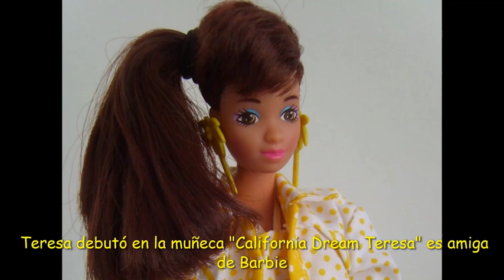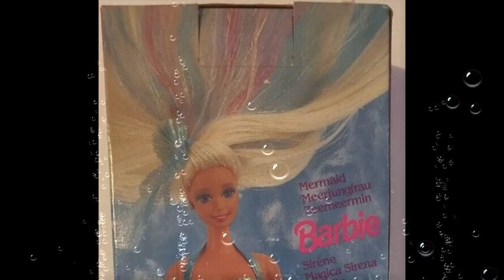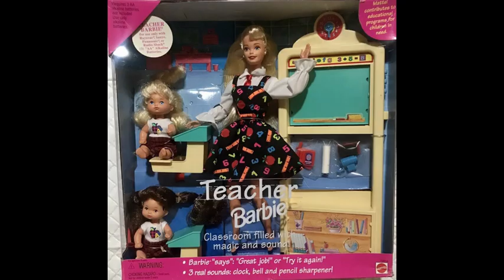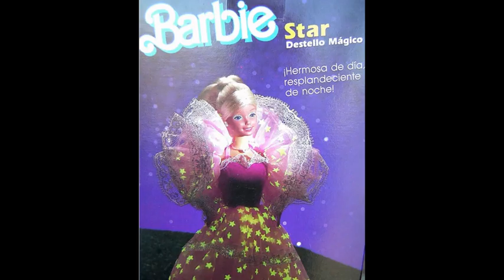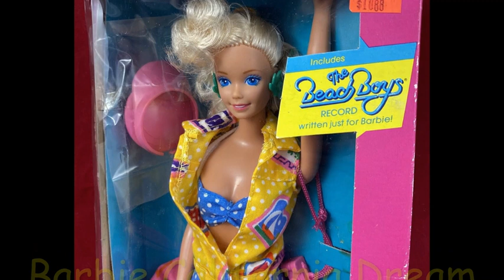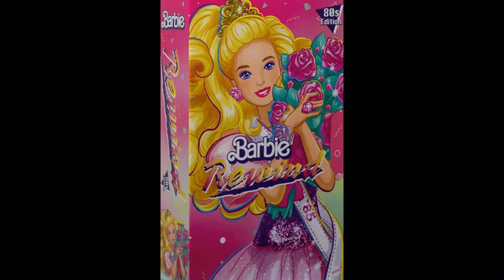50 Datos Interesantes Sobre BARBIE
Bienvenidos a mi mundo rosa.
Este no es un vídeo creado para niños